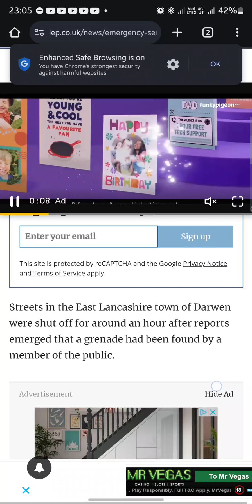Adguard DNS on an S23 Ultra.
Fed up of sites which take the piss with overbearing ads? Give adguard DNS a try. ;)

it can quickly be turned on and off as needed.